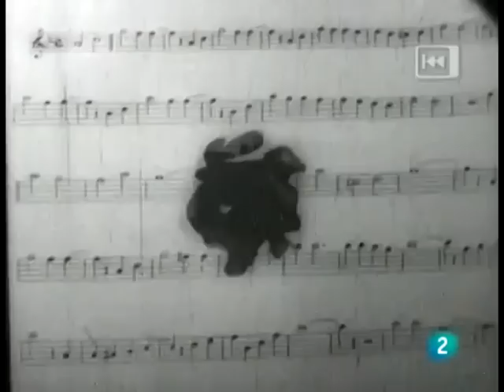Kaps 3 Esta noche con